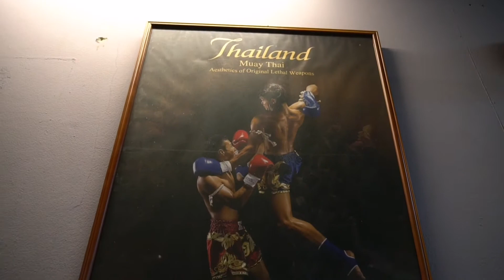Legend Thai Boxing, Bangkok, Sathorn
Kru Tor and Misha training